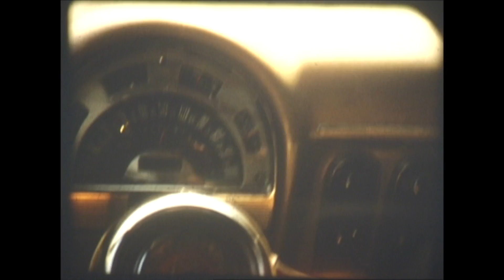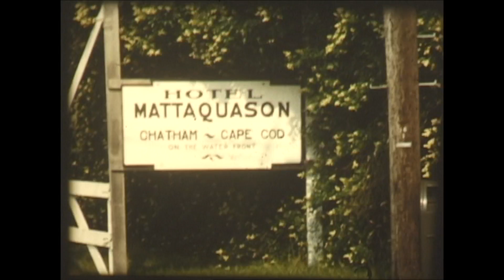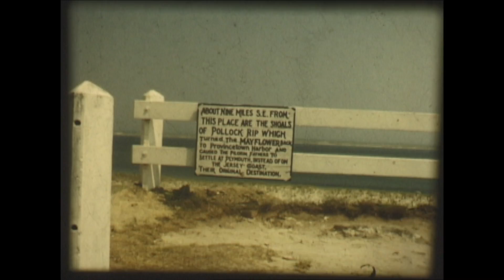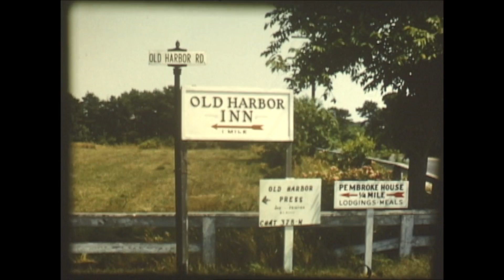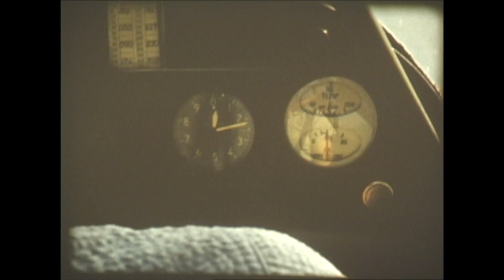1955, 8mm film: A Tour of Chatham, Cape Cod by Land and Air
Courtesy the Hyora Family